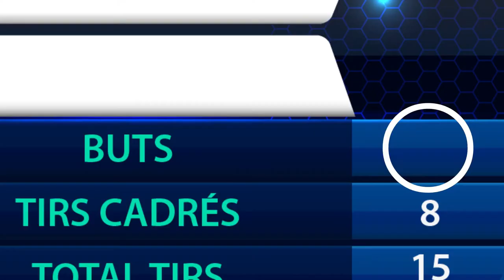JEU DE PLATEAU SUR LE FOOT - version intégrale